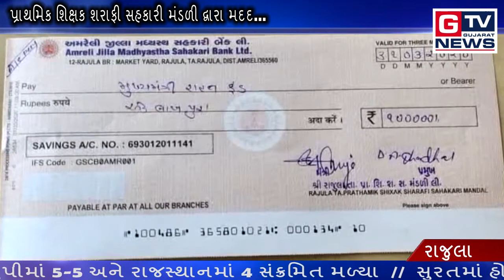રાજુલા :- પ્રાથમિક શિક્ષક શરાફી સહકારી મંડળી દ્વારા મદદ...|| GTV_GUJARAT_NEWS